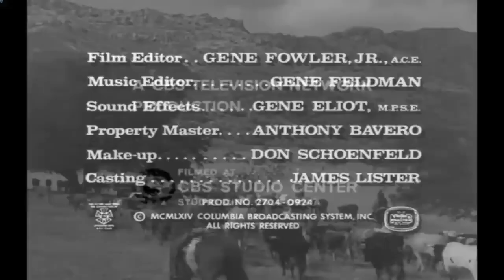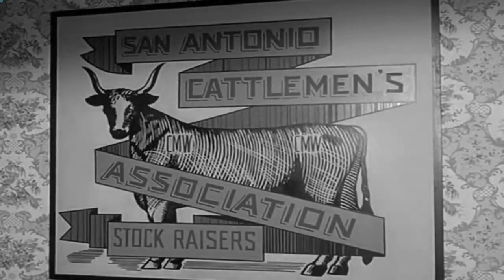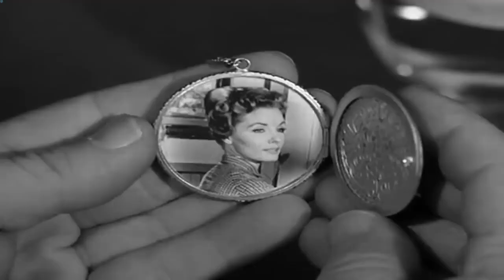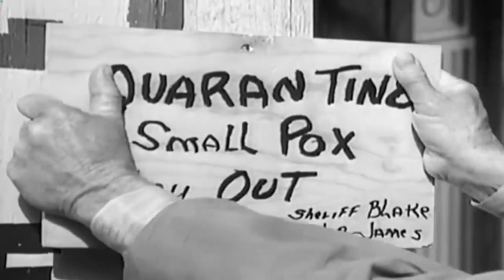Rawhide Full Episodes 2023 ❤️ Mrs Harmon ❤️ Best Western Cowboy Full HD TV Show